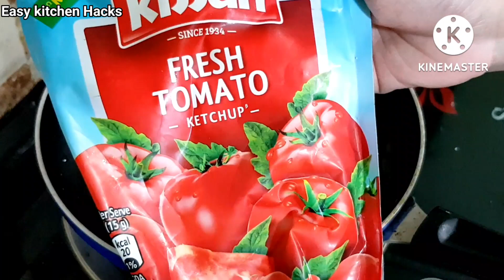Monday To Friday Kids Tiffin Box Recipes| Easy Tiffin Recipes For Small Kids |Easy Kitchen Hacks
Monday To Friday Kids Tiffin Box Recipes| Easy  Tiffin Recipes For Small Kids | Tiffin Box Ideas| Back To School Tiffin Recipes  | Simple Tiffin Box Recipes For Kids | Healthy And Different Tiffin Recipes For Kids | Easy Kitchen Hacks